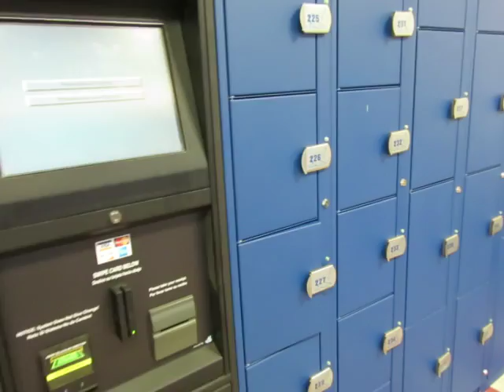New Locker Room Across From The Music Tower